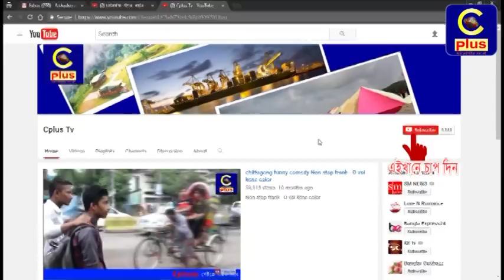মাছ ধরা নিষিদ্ধ তাই বেকার সময় পার করছে সীতাকুণ্ডের জেলেরা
মাছের প্রজনন মৌসুম ১ লা অক্টোবর থেকে ২২ অক্টোবর পর্যন্ত। এই ২২ দিন মাছ ধরা ও বিক্রি নিষিদ্ধ করেছে সরকার। এ সময়ে ইলিশ মাছ ধরা, বিক্রি, পরিবহন, মজুদ বা বিনিময় নিষিদ্ধ । তাই সারা দেশের ন্যায় সীতাকুণ্ডেও ১ অক্টোবর থেকে উপজেলার বিভিন্ন ইউনিয়নে মাছ ধরা থেকে বিরত রয়েছে কয়েক হাজার জেলে। এখন তারা বেকার সময়টুকু কাজে লাগাচ্ছে জাল সেলাই এবং বোট মেরামত করে।উপজেলার কয়েকটি জেলেপাড়া ঘুরে দেখা গেছে কেউ জাল বুনছেন কেউ বোট মেরামত করছেন। অনেকেই দলবেঁধে জাল সেলাই করতেও দেখা গেছে। তাদের মাছ ধরা বোটগুলো সারি সারি করে বাধাঁ রয়েছে সাগর তীরে। কর্মব্যস্ত জেলাপাড়াগুলো অনেকটা একেবারে নিরবে রয়েছে। জেলেরা নদীর তীরে অনেকটা অলস সময় পার করছেন তারা। উপজেলার কুমিরা এলাকার জেলে যদু গোপাল বলেন, এক তারিখ থেকে সরকারের নির্দেশে আমরা সাগরে মাছ মারতে যাচ্ছি না। তাই এ সময়ে আমরা সম্পুর্ন বেকার, আমাদের আর কোন ইনকামের পথ নেই। সুমন জলদাস বলেন, ২২ দিন মাছ ধরতে সাগরে যেতে পারবো না কিন্ত আমরা কিভাবে সংসার চালাবো? এখন আমরা একেবারে বেকার, সংসার চালাতে খুব কষ্ট হচ্ছে। এই ২২ দিনের জন্য আমরা অন্য কোন পেশাতেও যেতে পারছি না। এদিকে ২২ দিন সাগরে মাছ ধরা বন্ধে উপজেলা প্রশাসনের মৎস্য বিভাগ থেকে জেলে প্রতি ২০ কেজি চাউল দিলেও সেই চাউল জেলেরা পাইনি বলে অভিযোগ করেন।